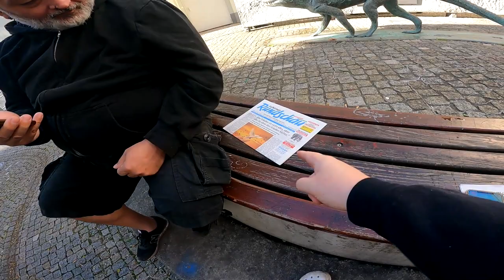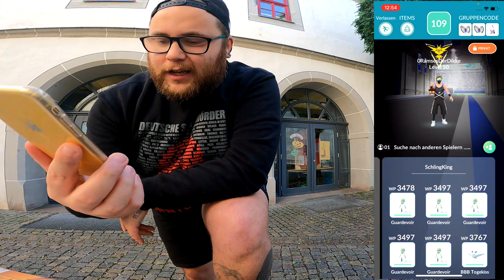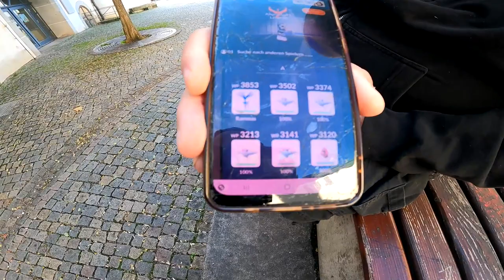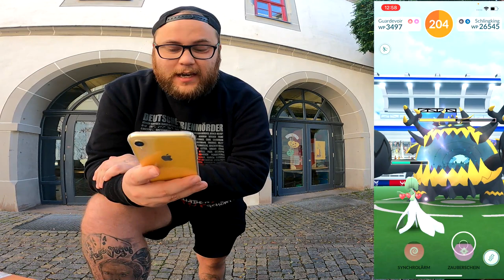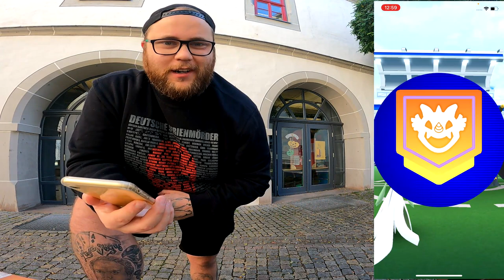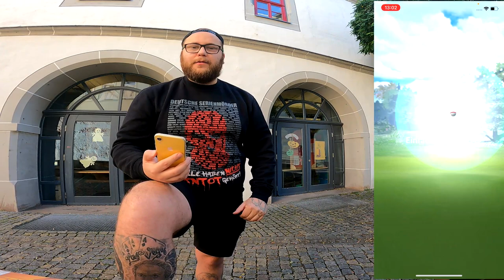Schlingking SOLO RAID mit Hannes | Pokémon GO Deutsch # 2193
GUMMA !!!

Mein Trainer Code : 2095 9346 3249